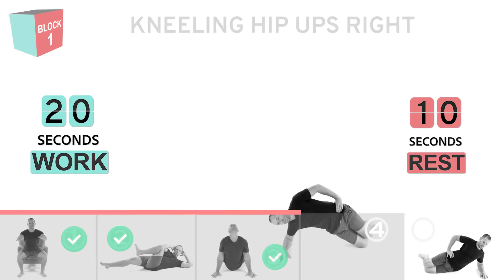Workout 4-13-18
Complete with expert guides and onscreen visual techniques and cues.

How did you enjoy this workout?